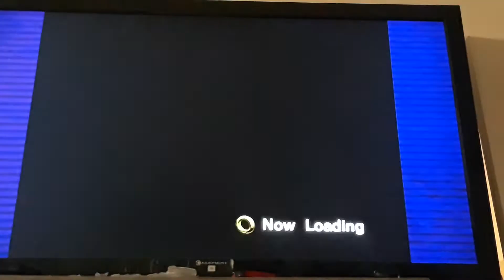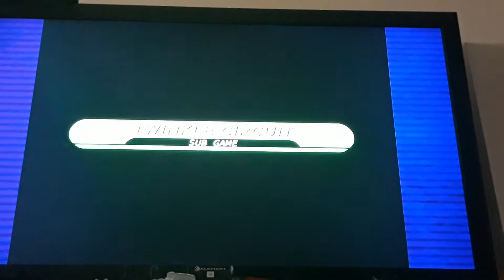SEGA DREAMCAST COLLECTION SONIC ADVENTURE 1 BIG THE CAT STORY part 2 catching froggy in twinkle Park